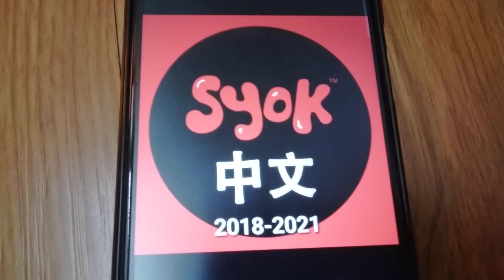Syok App Logo History 2018-2021